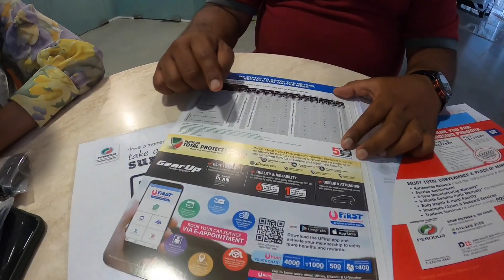KAMI SUPRISE KERETA BARU UTK MAMA BERHARGA RM50,000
Alhamdulillah .. rezeki hari ni dapat suprisekan mama ( mak mertua ) sebuah kereta tuttt ... hehe kena tengok video sampai habis laa .. Kami doakan juga korang semua kaya dan berjaya dalam hidup termasuk numigang .
Semua join ye , korang kena trus support Arwaa dan terus SHARE2 video terbaru dari Arwaa supaya cepat cukup 10k subs nanti .. Hadiah UTAMA nanti SMARTPHONE GAISS !! .